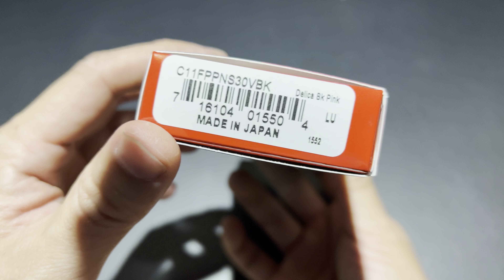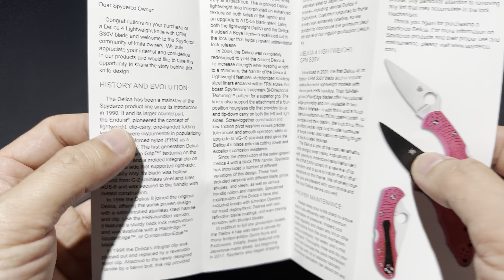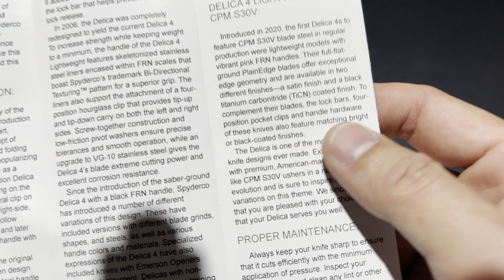SPYDERCO DELICA 4 CPM S30V TiCN PINK FRN / ใบดำด้ามชมพู Living Beyond Breast Cancer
Spyderco Delica 4 Lightweight Lockback Knife Pink FRN (2.88" Black S30V)
MSRP: $199.50
Our Price: $139.65

This Spyderco Delica 4 knife has a pink FRN handle and a full-flat ground CPM-S30V stainless steel blade that is black finished with a plain cutting edge.

The Delica features spine jimping that extends from the ramp to the top of the handle. The Spyderco original thumb hole on the blade allows ambidextrous one-hand opening for right or left handers and the phosphor bronze washers at the pivot make the blade action smooth. The Delica has a lightweight FRN (fiberglass reinforced nylon) handle with skeletonized stainless steel liners and a strong back lock mechanism. The handle features screw construction for quick, simple cleaning and adjustment. The FRN scales utilize Spyderco's patented Bi-Directional Texturing to keep your hand from slipping under pressure. The pocket clip is 4-way reversible for tip-up/down and left/right carry.

The Delica is a smaller version of the Spyderco Endura knife. Both knives have been extremely popular over the years thanks to their lightweight, high performance build and affordable price.

Overall Length:7.125"
Blade Length:2.875"
Cutting Edge:2.56"
Blade Thickness:0.09"
Blade Material:CPM S30V
Blade Style:Drop Point
Blade Grind:Flat
Finish:Black
Edge Type:Plain
Handle Length:4.25"
Handle Thickness:0.40"
Handle Material:FRN
Color:Pink
Frame/Liner:Stainless Steel
Weight:2.50 oz.
User:Right Hand, Left Hand
Pocket Clip:Tip-Up, Tip-Down
Knife Type:Manual
Opener:Thumb Hole
Lock Type:Lockback
Brand:Spyderco
Model:Delica
Model Number:C11FPPNS30VBK
Country of Origin:Japan
Best Use:Everyday Carry
Product Type:Knife